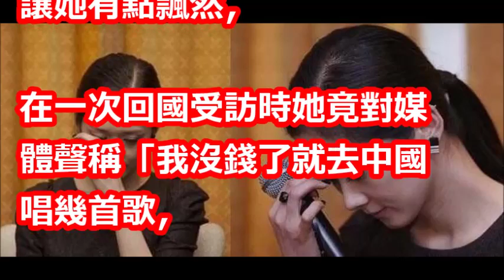酷似趙麗穎，自曝被潛規則到上廁所都不放過，一年打胎多達9次!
【相關視頻】